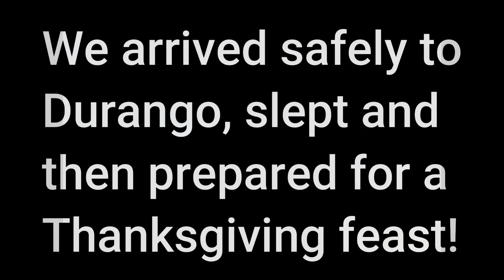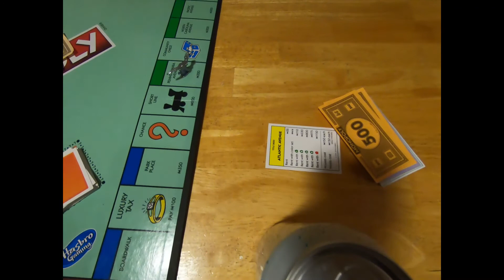2020 Voss Family Thanksgiving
A Colorado Family gathering for Thanksgiving